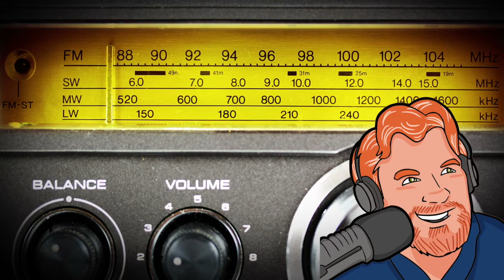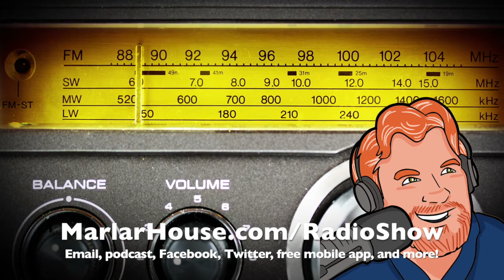Darren Marlar Radio Show DMRS: July 26, 2017